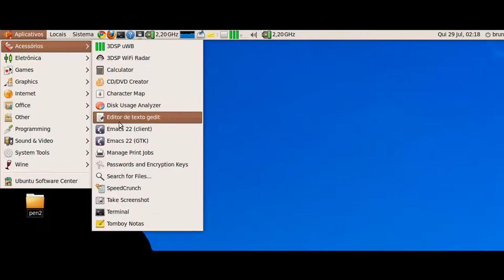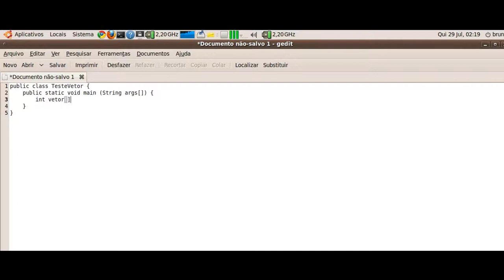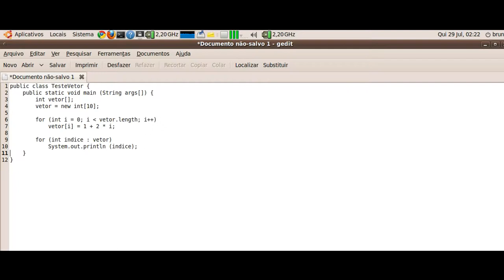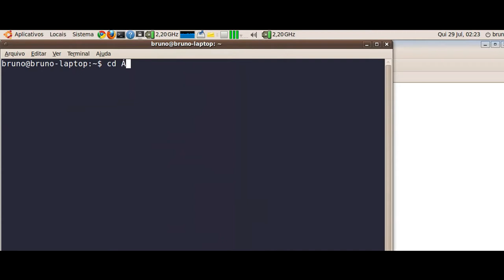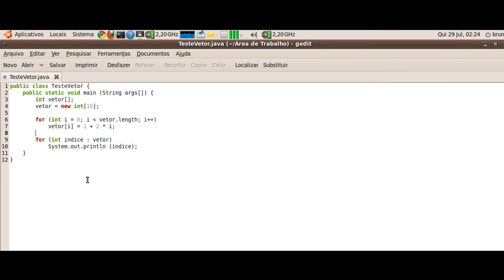Tutorial vetor (array) em Java pt-BR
Tutorial explicativo sobre como declarar e usar vetores (arranjo) na linguagem de programação Java.